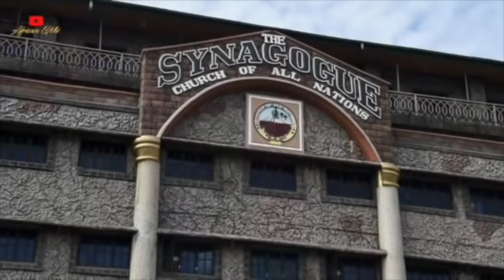TB Joshua’s SCOAN Church Is Facing HARDSHIP After His Death As His Wife Evelyn Joshua Struggles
The Synagogue Church of All Nations, one of Africa's most prominent evangelical churches, was once a beehive of activities. Its late founder, Prophet Temitope Balogun Joshua, was an influential personality whose charisma, prophecies, and spiritual ability to perform miracles attracted people from every nook and cranny in the world. It’s, in fact, no secret that his church pulls the largest number of religious tourists every year in Nigeria and other Christian foreigners who craved to drink from his well of spiritual knowledge. Unfortunately, just months after he suddenly gave up the ghost on June 5, 2021, breaking millions of followers' hearts, his mega-church and its vicinity are slowly becoming a ghost town.
For those doing business within the vicinity of the Synagogue Church of All Nations (SCOAN) in Ikotun, Lagos, the death of its founder, Prophet TB Joshua, has brought untold hardship to business owners who now believe that businesses around the church died along with the founder.
It also looks like the late Prophet, TB Joshua’s shoes are too big for his widow to fill as the new Evangelist. Evelyn has reportedly not been able to pull the kind of attention and crowd her late husband did effortlessly.
This begs the question, does this sad hardship mark the end of the late TB Joshua’s legacy?
Script: Temitope Taiwo
Voiceover: TCode
Video editor: Noellin